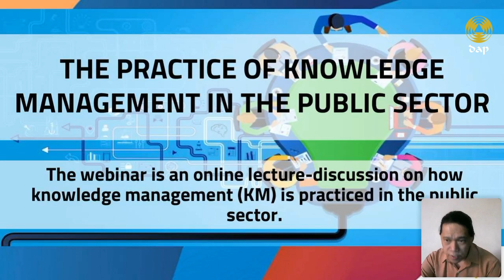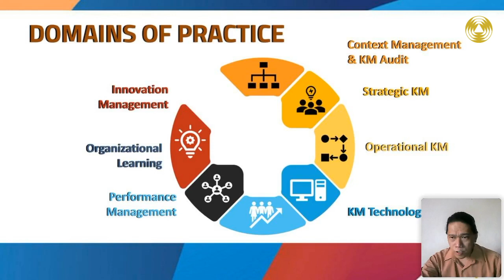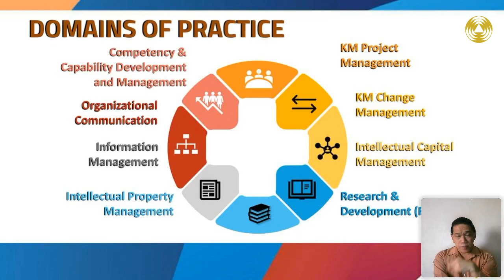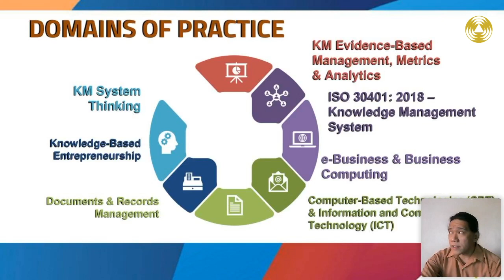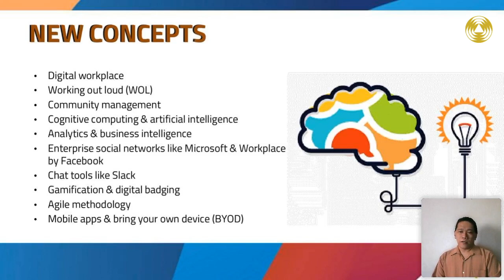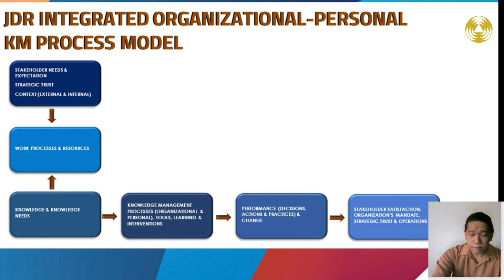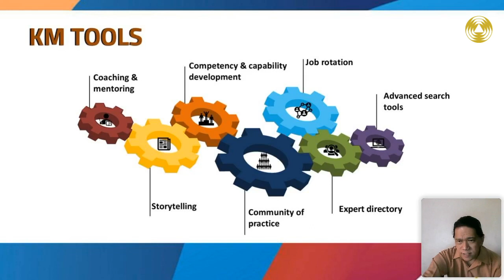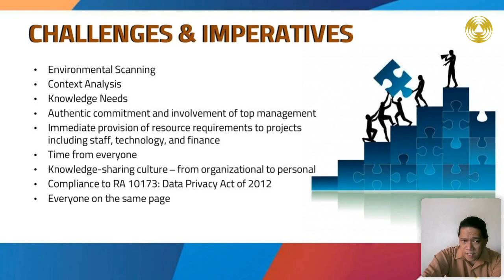The Practice of Knowledge Management in the Public Sector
The second installment of the Webinar Series on Knowledge Management focuses on how KM is practiced in the public sector today, with Professor Jon del Rosario as the Resource Speaker.